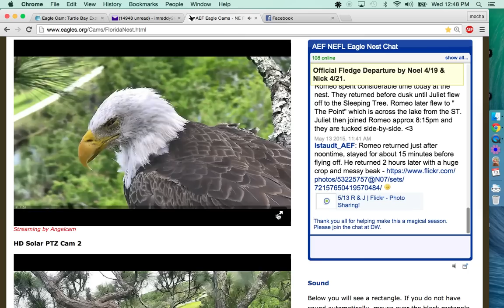AEF-NEFL-05-13-2015 Romeo Afternoon Nap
Romeo loves his Naps!!! Nest time 3:35pm!!!